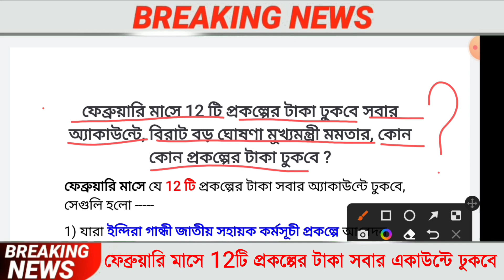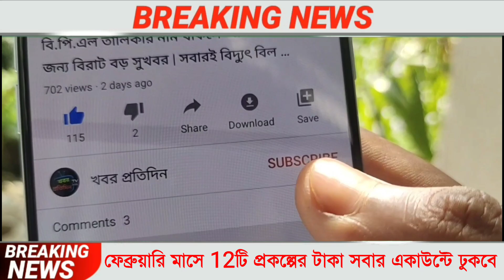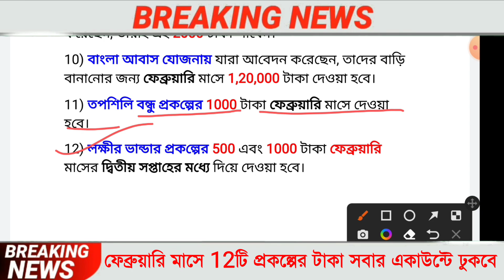আজ থেকে 12 টি প্রকল্পের টাকা ঢুকছে,আপনি কত টাকা পাবেন দেখুন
আজ থেকে 12 টি প্রকল্পের টাকা ঢুকবে,আপনি কত টাকা পাবেন দেখুন, lokkhirbhandar​

ফেব্রুয়ারির 15 তারিখের মধ্যে 10 টি প্রকল্পের টাকা ঢুকবে,আপনি কত টাকা পাবেন দেখুন, lokkhirbhandar​

ফেব্রুয়ারির 10 ও 15 তারিখের মধ্যে ৮ টি প্রকল্পের কত টাকা ঢুকছে ? আপনি কত টাকা পাবেন দেখুন ? lokkhirbhandar​

লক্ষীর ভান্ডারের মত পুরুষরাও পাবে 6000 টাকা করে, মমতার নতুন ঘোষণা, কারা পাবেন তাড়াতাড়ি দেখুন ?

ফেব্রুয়ারি মাসে কি কি রেশন পাবেন

লক্ষী ভান্ডার এর টাকা পেতে ফোন করা হচ্ছে করা হচ্ছে

প্রচুরপ্রচুর APL/BPL রেশন কার্ড বাতিল হল

এই 4টি জেলা পাবেনা লক্ষী ভান্ডার এর টাকা

মিসকল দিয়ে যেকোনো ব্যাংকের ব্যালেন্স চেক করুন

কাল থেকে লক্ষী ভান্ডার এর টাকা কারা কারা পাবেন

e shram কার্ডের 21 টি সুবিধা
ছাত্র-ছাত্রীরা পাবে 3 লক্ষ সাইকেল

7 দিনের মধ্যে আবেদন করলেই পাবেন 4000 টাকা:-

উজ্জ্বলা যোজনা ফ্রী গ্যাসের অনলাইন আবেদন-

ই শ্রম কার্ড অনলাইন আবেদন-
কৃষকরা পাবে 12000 টাকা-
ই শ্রম কার্ড বানালে পাবেন দু লক্ষ টাকা, অনলাইন আবেদনের পদ্ধতি-
সেপ্টেম্বর অক্টোবর মাসে আটটি প্রকল্পের কত টাকা ঢুকছে-

ই শ্রম কার্ড বানালে পাবেন 2 লক্ষ টাকা
Sc, st, obc সবাই পাবে পাকা বাড়ি

জয় বাংলা প্রকল্প ফরম ফিলাপ:-
কর্মহীন শ্রমিকরা পাবেন 6000 টাকা
শ্রমিকরা পাবেন 6 হাজার টাকা করে
February free ration list
Pradhaan mantri awaas yojna list
Pradhaan mantri awaas yojna online apply
banglar awaas yojna online list check
awas yojna list check
awas yojna new list check

lokkhir bhandar sms not received | lakshmir bhandar final sms | laxmi bhandar sms

lokkhir bhandar sms not received | lakshmir bhandar final sms | laxmi bhandar sms | lakhmir bhandar | lakhmir bhandar status check | lokhir bhandar sms

about this video : we are talking in this video about lakshmir bhandar final sms and lakhir vandar sms and also lakhmir bhandar status check. we also discuss which female member can get lakshmi bhandar taka by lakhir vandar sms.

topic covered :
1) lakhmir bhandar status check
2) lakshmir bhandar final sms
3) lakshmi bhandar taka
4) lakhir vandar sms
5) lakhmir bhandar
6) lokhir bhandar sms
7) lakshmir bhandar sms
8) lakshmi bhandar sms
9) lokkhir bhandar sms not received

৯ টি প্রকল্পের টাকা ঢুকতে চলেছে সেপ্টেম্বর অক্টোবর মাসে,Jan Dhan Yojana 2021,সবথেকে বড় খবর, Latest News Today

মোদিজির নতুন ৬ টি প্রকল্প, Jan Dhan Yojana 2021,সবথেকে বড় খবর, Latest News Today

৫ টি প্রকল্প চালু রাজ্যে, আবেদন করুন তাড়াতাড়ি, মমতার নতুন প্রকল্প, আজকের সবথেকে বড় খবর, Latest News Today

ফেব্রুয়ারি মাসের কোন কোন প্রকল্পের টাকা ঢুকছে,10000 টাকা সবাইকে দিচ্ছেন মোদিজি, ফেব্রুয়ারি মাসে কোন কোন প্রকল্পের টাকা ঢুকবে ?, আটটি নতুন প্রকল্পের টাকা ঢুকবে, yuboshree prokolpo, laxmir bhandar prokolpo, lakshmir bhandar prokolpo, banglar awaas yojna, kishok bondhu form fillup, jai Bangla prokolpo, old age pension scheme, kisan sanman niddhi yojna, Tapasili bondhu form fillup, oikoshree scholarship, ruposhee prokolpo, kannyashree prokolpo, Bright Knowledge